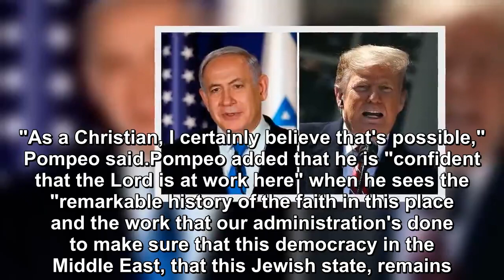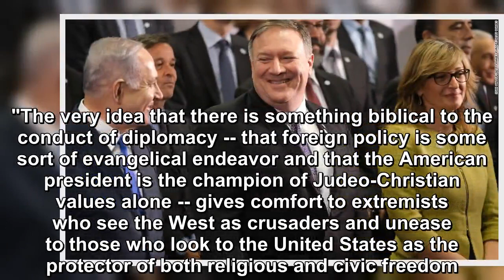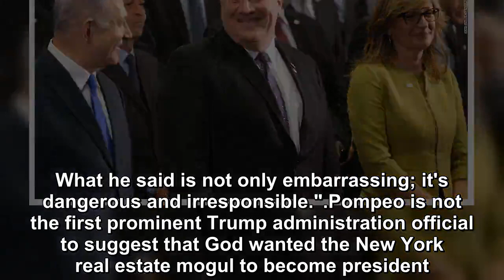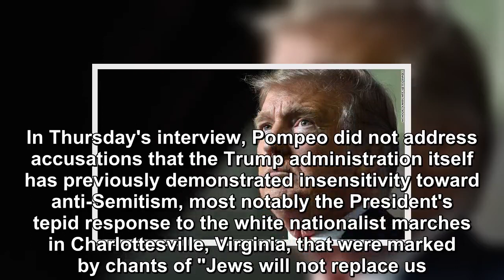It's possible God raised Trump to protect Israel from Iranian aggression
Secretary of State Mike Pompeo agreed with a suggestion posed in an interview Thursday that it's possible God raised Donald Trump to be President in order to protect Israel from Iran. In an interview